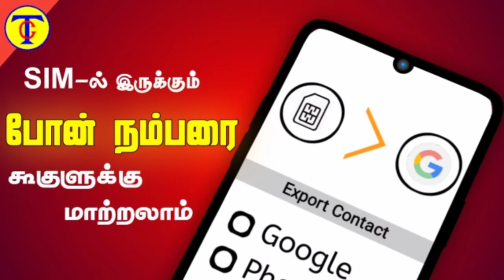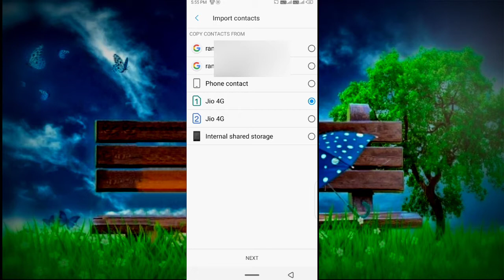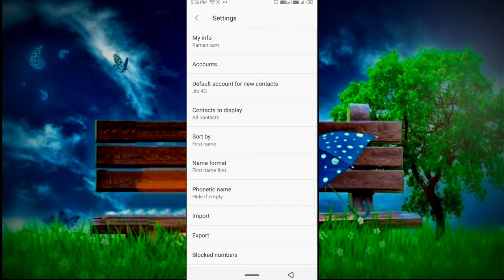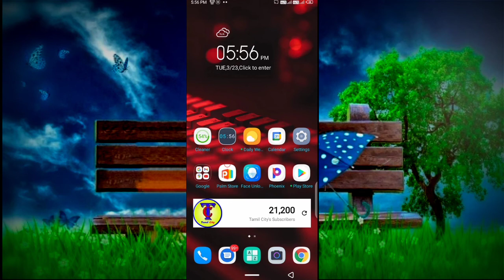How To Transfer All Contact Numbers In SIM To Google Account | Tamil City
Technology related videos can be found in Tamil language.

How To Transfer All Contact Numbers In SIM To Google Account

video link :
🔴 How to save mobile number in Google account

உங்கள் மொபைல் சிம் கார்டில் பதிவு செய்யப்பட்டுள்ள அனைத்து தொடர்பு எண்களையும் கூகுள் கணக்கிற்கு பாதுகாப்பாக நகர்த்துவது குறித்த காணொளி இது

This is a video on how to securely move all contact numbers registered on your mobile SIM card to a Google Account.